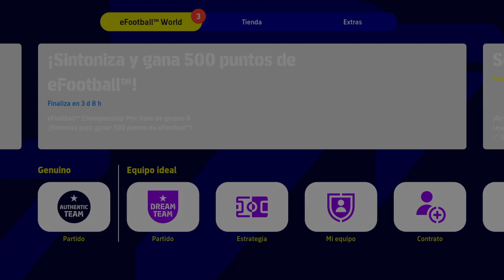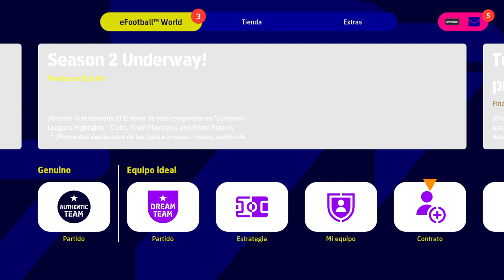JUGAR 2 JUGADORES en eFootball 2022 PS4, PS5, XBOX, NINTENDO SWITCH 🎮✅